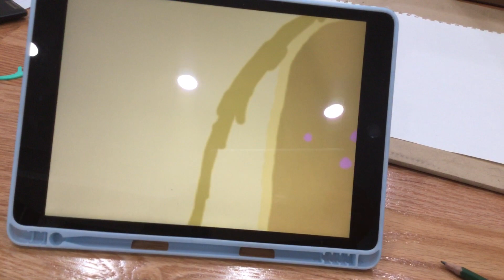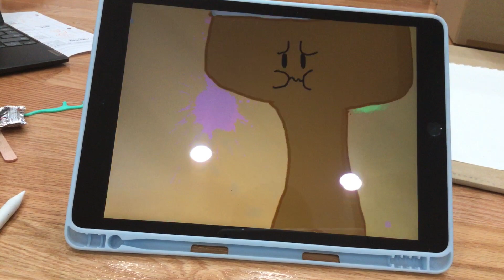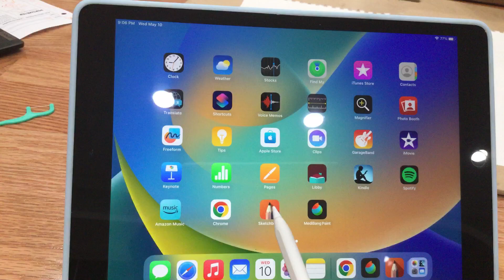I hate how you can see my body in the reflection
Plump paintbrush speedpaint